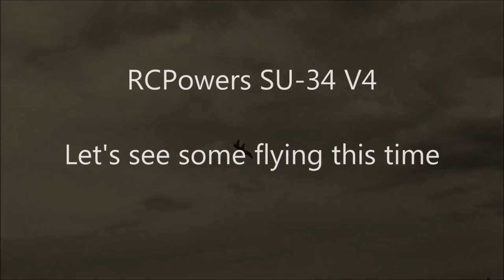RCPowers SU 34 V4 - Is It a Glider?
This plane flies so nicely I had to make another video. I made a custom wing and it glides very nicely.